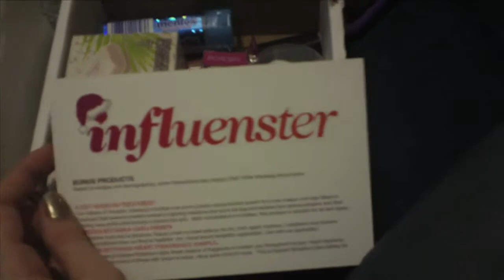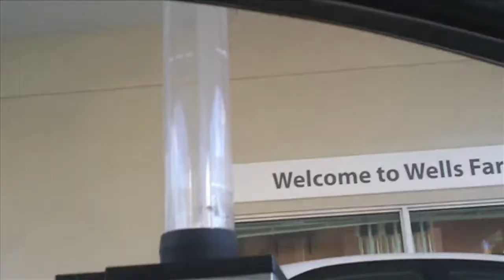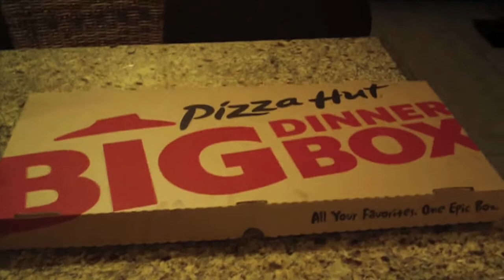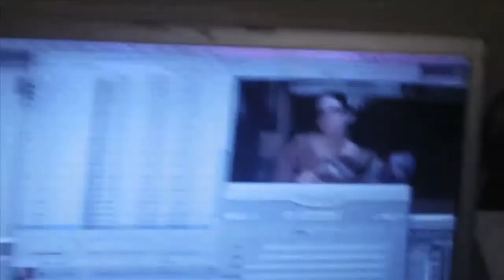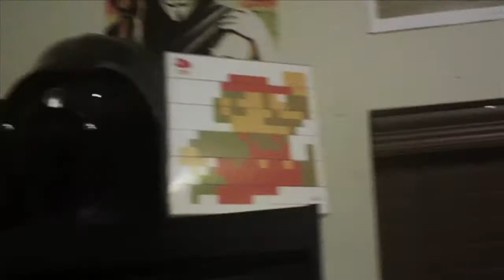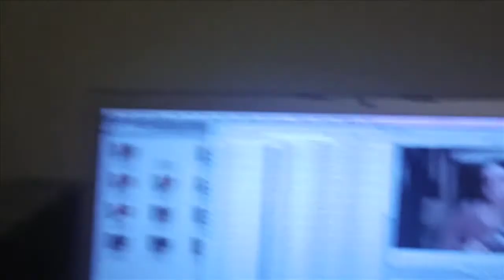WELCOME TO PUERTO RICO! (12/12/11 - Day 339)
QOTD: "When you are on your holiday break, what is your favorite thing to do?"